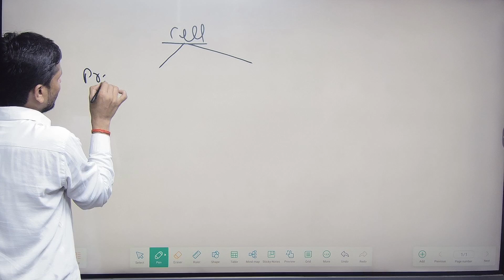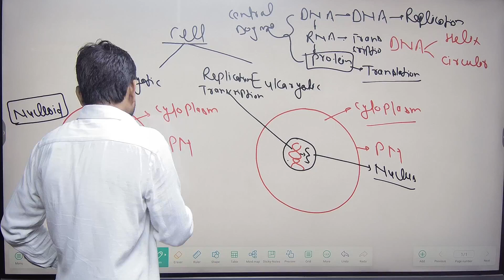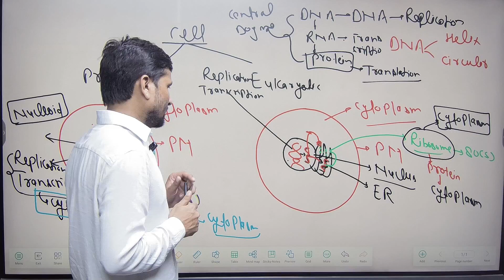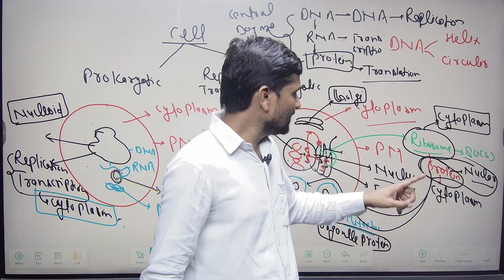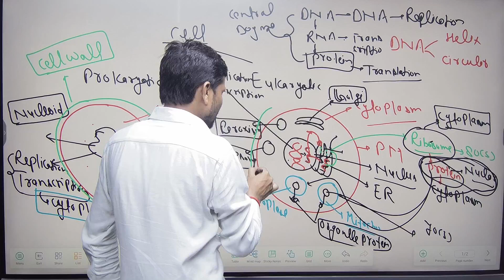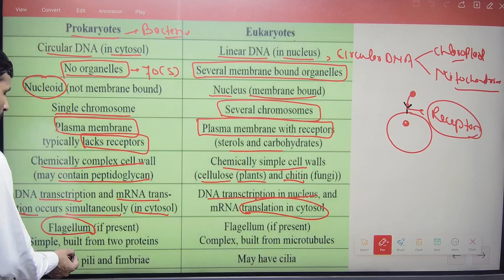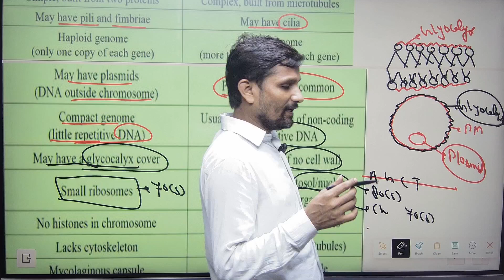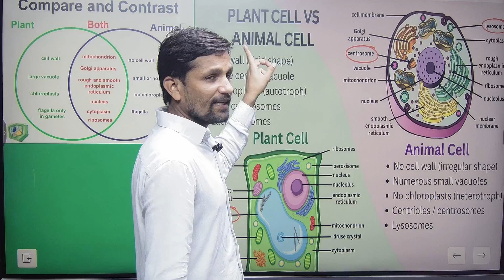Structure of Bacteria ll CSIR-NET ll TGT ll PGT ll LT ll GIC Biology ll Samrat Ashok